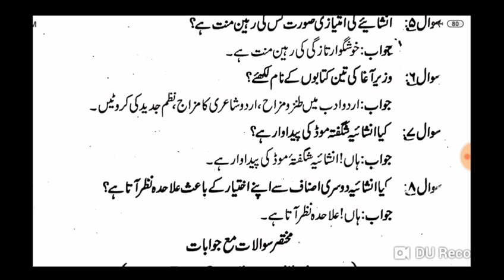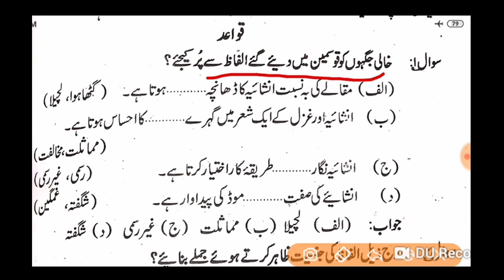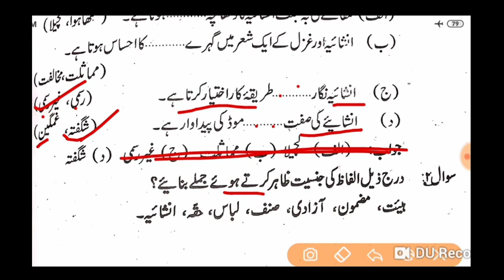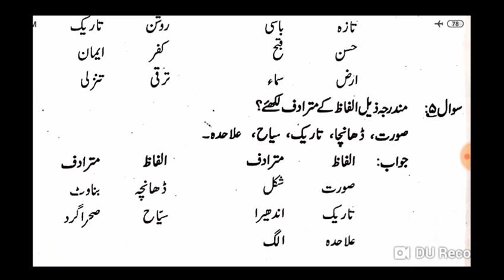12th Urdu 100 Marks || Ch 04 انشایہ کیا ہے || Wazir Aaga || Exam srise 2021 || Urdu Ki Ahmiyat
Asslamu Alaikum
Payare Stident Aaj Se 2021 Ka New Batch Suru Hota Hai
Aaj Se 12th Urdu 100 Marks Ka Chapter By Chapter Padhenge 2021 Me Kamyabi
Chahiye to Video Ko Jarur Dekhna Taki 2021
Me Ane Wale Har Ek Sawal Ko Hal Kar
Sako Video Ko Last Tak Jarur Dekhna
Video Achi Lage To Dil se Like Kardena
Aur Sath Me Apne Dost Ahbab Ko Share
Jarur Kar Dena Take On Ko  vi
Fayda Mil Sake
Jarur Kardena Taki Har roj Ki Video Asani Se
pahuch Sake
Next Video Me Milte Hai Next Chapter leka
Khuda Hafiz